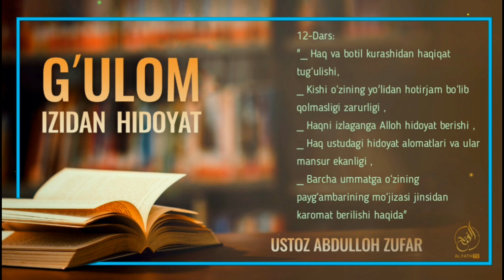12-Дарс: Ҳақ ва ботил курашидан ҳақиқат туғулиши, Киши ўзининг йўлидан ҳотиржам бўлиб қолмаслиги?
Ғулом изидан ҳидоят дарсидан:
12-Дарс: Ҳақ ва ботил курашидан ҳақиқат туғулиши, Киши ўзининг йўлидан ҳотиржам бўлиб қолмаслиги зарурлиги ,
_ Ҳақни излаганга Аллоҳ ҳидоят бериши ,
_ Ҳақ устудаги ҳидоят аломатлари ва улар мансур эканлиги ,
_ Барча умматга ўзининг пайғамбарининг мўжизаси жинсидан каромат берилиши ҳақида"

Ассаламу алайкум!